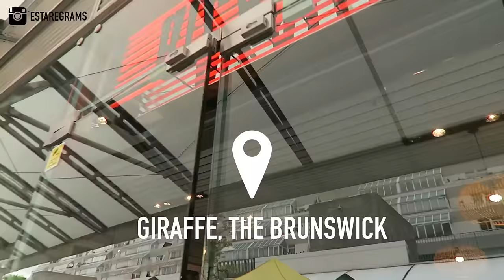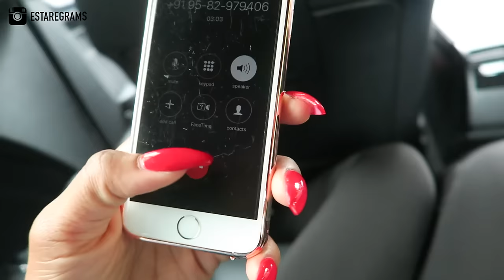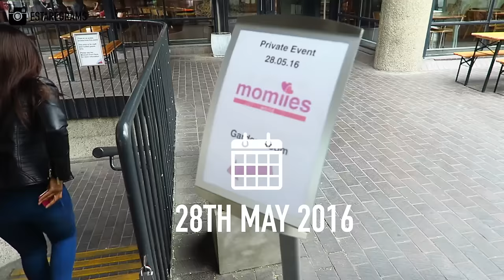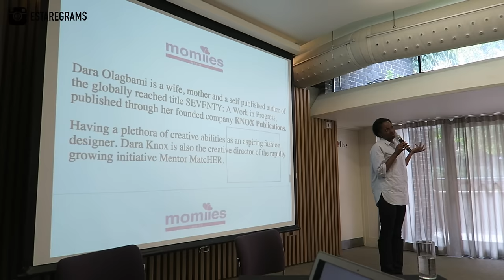VLOG | THE OG'S & THE NEWBIES & I FINALLY MEET MY "TWIN"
Hang out with myself and my usual clique. We enjoy a fun night out at the Esteé Edit event, with Kendall Jenner! And I meet who almost everyone seems to think is my twin, do you agree?

MUSIC

Maurice Moore - Awesome